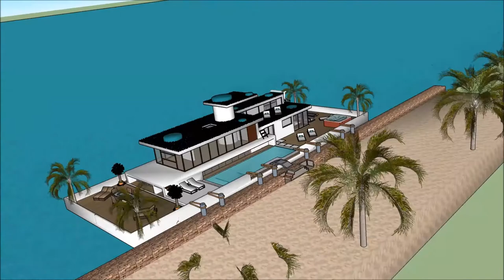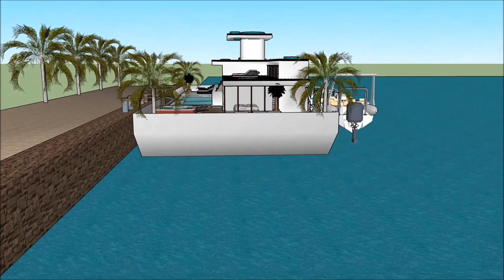Woonboot dubai 3d architectuur waterhuis nieuwegein architectuur studeren Modern huis ontwerpen uxe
The floating house villa houseboatzania launching an innovative high-end luxury yacht floating house villa mansion home design potentially as a display of exhibition of the Woonboot dubai 3d architectuur waterhuis nieuwegein architectuur studeren Modern huis ontwerpen uxe .

The collection of the Floating house villa houseboatzania concept of Woonboot dubai 3d architectuur waterhuis nieuwegein architectuur studeren Modern huis ontwerpen uxe  consists of high luxury and architectural art pieces in minimalism combined with living on the waterfront of the harbour.

The floating house villa mansion yacht design has the basis to sustain living with high standards and contemporary structural Woonboot dubai 3d architectuur waterhuis nieuwegein architectuur studeren Modern huis ontwerpen uxe  with numerous of prospects for excessive living and celebrating the desire of life worldwide: